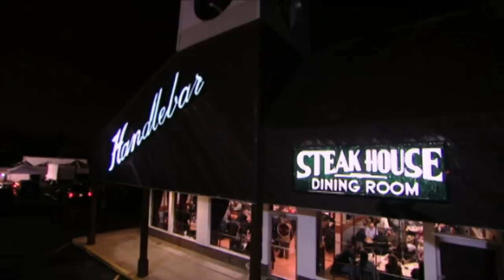Restaurant Uses POWDERED Mash Potato & Frozen Broccoli | Kitchen Nightmares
Nobody's gonna know
They're gonna know
They're not gonna know
They're gonna know